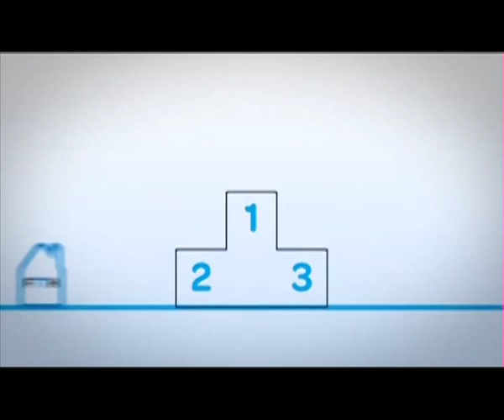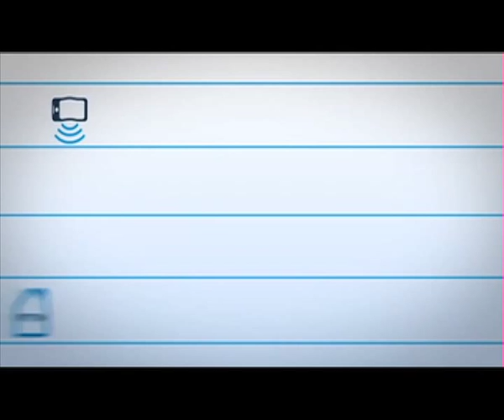CONNECT BROADBAND AV